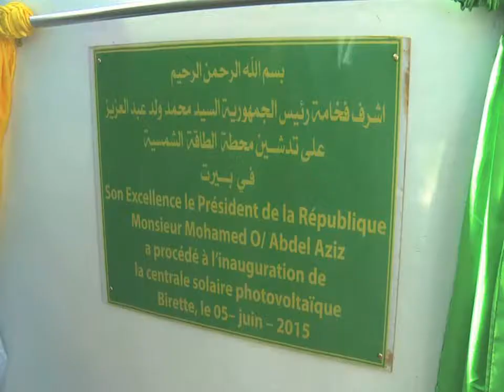قراءة احمدنا سيد احمد عن زيارة رئيس الجمهورية لولاية اترارزة